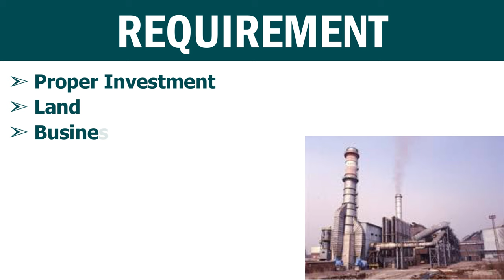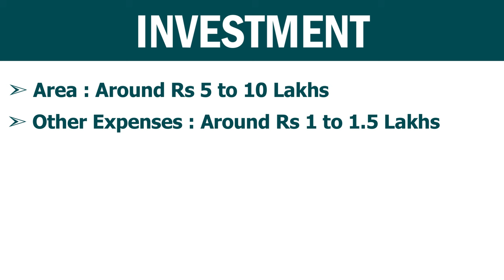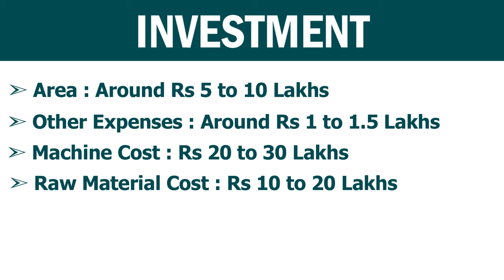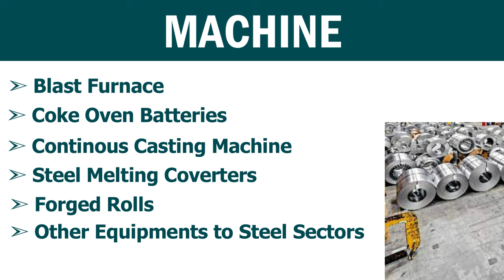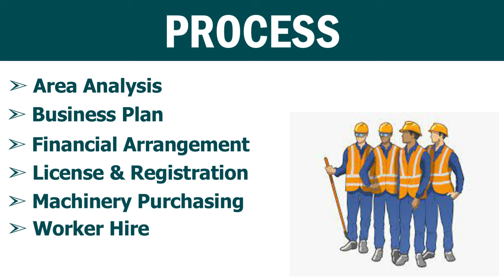Mini Steel Plant का बिजनेस कैसे शुरू करें ? How to Start Mini Steel Plant Business in India | 2021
About this Video :
Hello Dosto, Aapka swagat hai hamare channel 'Business Khojee' main to doston agar aap shuru karne ja rahe hain Mini Steel Plant ka business to aapko kitna Investment lagega aur kitna Profit hoga kahan - kahan per to in baton ko janne ke liye is video ko pura end tak dekhen.

Comment Your Review/Queries in the comment section